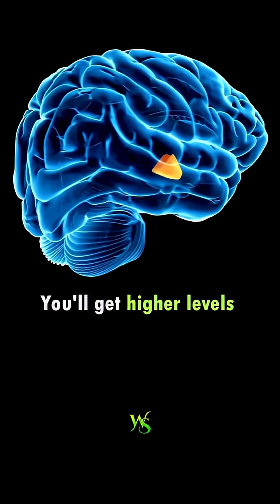Wellness Farm: Burn more visceral fat in less time by sprinting.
Welcome to Wellness Farm 🌿

Dr. Sean O’Mara, physician and leading expert in human performance optimization, explains why sprinting is the best form of exercise a human being can do.

Sprinting and other high intensity, short-duration exercises are highly effective at reducing visceral fat.

Jogging and steady-state cardio can increase cortisol and adrenaline levels, making them stressors that contribute to visceral fat accumulation.

Sprinting boosts the afterburn effect, excess post-exercise oxygen consumption (EPOC), meaning the body continues to burn fat long after the workout. It also boosts fat-burning hormones, reduces insulin resistance, and avoids prolonged cortisol elevation.

Engaging in push-ups, pull-ups, or high intensity exercises when stressed can effectively reduce stress levels and visceral fat.

Alternatives to sprinting include sprint swimming and assault bike sprinting.

Credits ~
Speaker: @drseanomara
Video: @maxlugavere